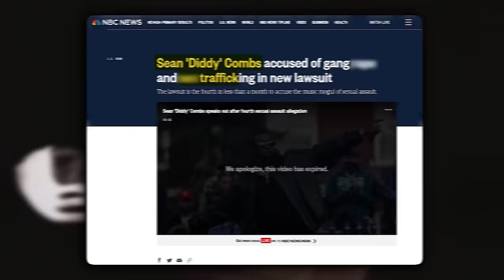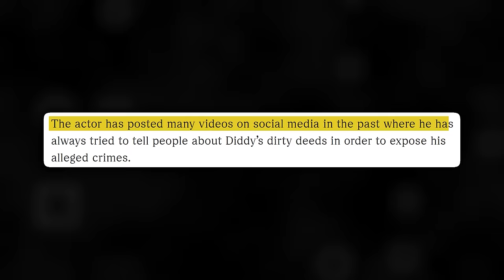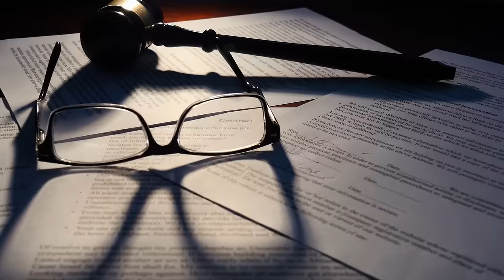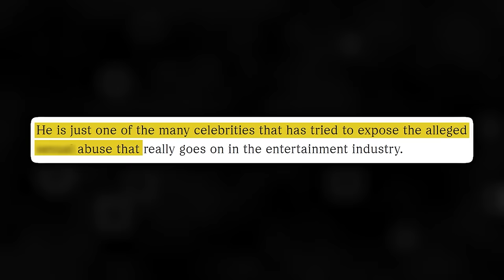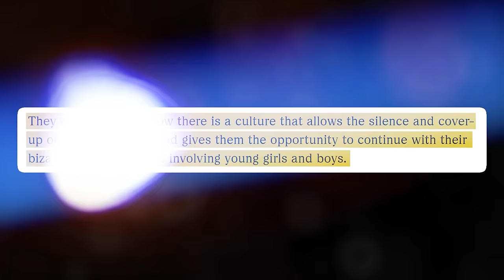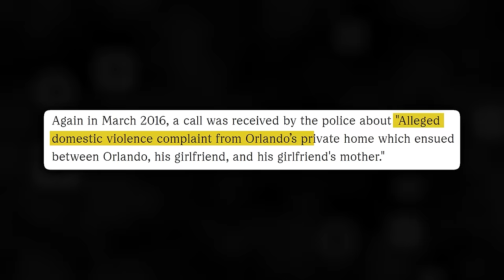JUST NOW: Orlando Brown REVEALS How Diddy & Hollywood PR3DATORS Broke Him Mentally?!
Orlando Brown REVEALS How Diddy & Hollywood PR3DATORS Broke Him Mentally?!

Diddy may not be able to wriggle his way out of this new revelation about an alleged abuse scandal from former Disney star, Orlando Brown. Diddy is about to lose all he has worked for with the numerous sex scandals he has been accused of lately. Keep watching till the end of this video to see details about how Orlando Brown REVEALS How Diddy & Hollywood PR3DATORS Broke Him Mentally?!…Trust me; you don’t want to miss this!